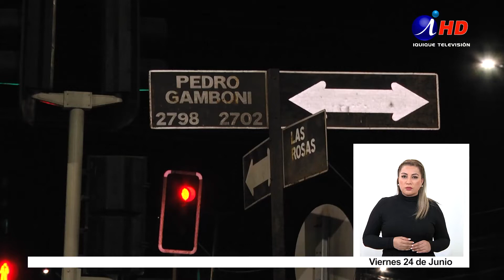Bailar salsa: un espacio para disfrutar la vida (27.06.2022) Iquique TV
La salsa, dicen los que saben, es un género musical bailable resultante de la síntesis del son cubano y otros géneros, como el jazz y el blues. Un ritmo para todas las edades. En Iquique, la academia Sabor Latino está próximo a cumplir 18 años. Hay que puro bailar. Y celebrar.